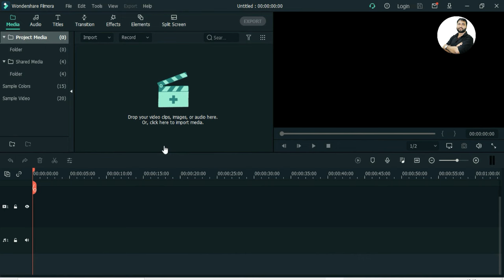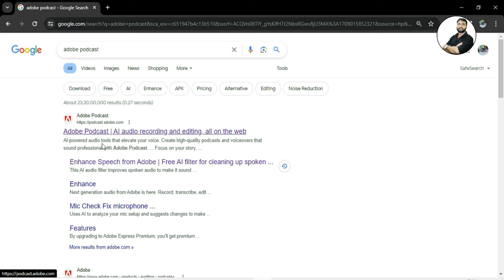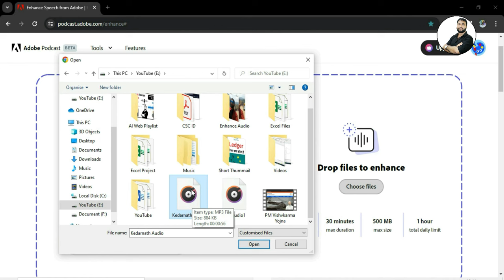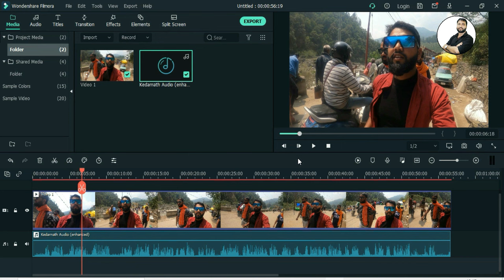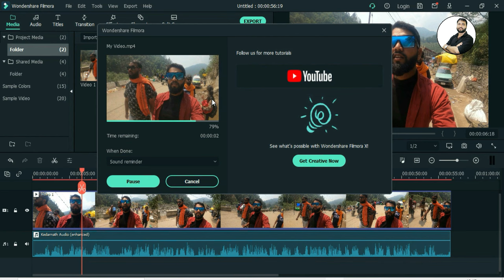AI से बिना Mic एकदम Noise Free HD Audio कैसे Record करें | How to Remove Background Noise in Video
How to record noise free HD audio without mic with AI. How to Remove Background Noise in Video
This AI Tool will make your Audio Sound 100x Better

mobile se audio editing kaise kare
fact video ke liye mobile se voice editing kaise kare
mobile se voice editing kaise kare
how to edit voice for facts channel
mobile se clear voice record kaise kare
phone se voice editing kaise karen
best voice editor for mobile
edit voice recording